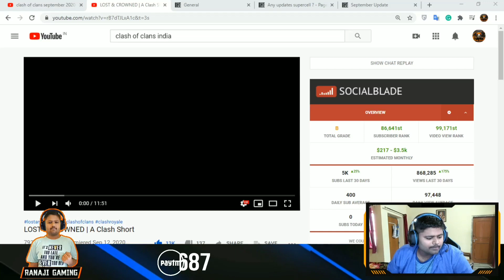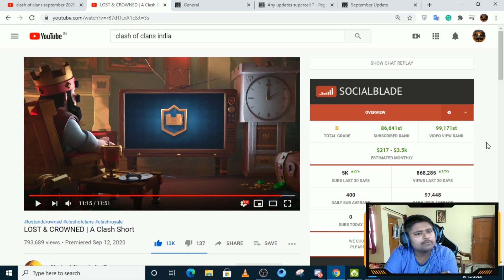September update is Here clash of clans....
Paytm daan pati = 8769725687 { Whatsapp }

PUBG NAME = RanaJiGamingYT